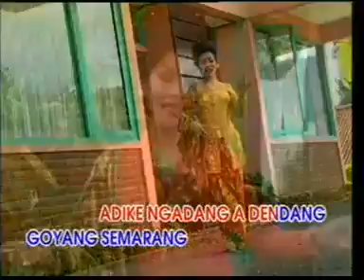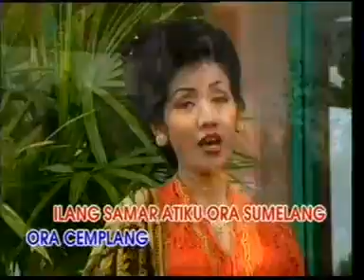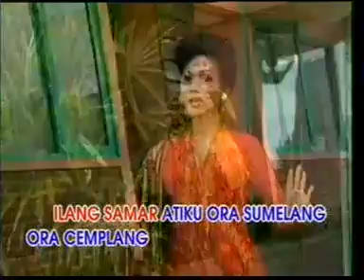GOYANG SEMARANG by WULAN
Hits Jawa